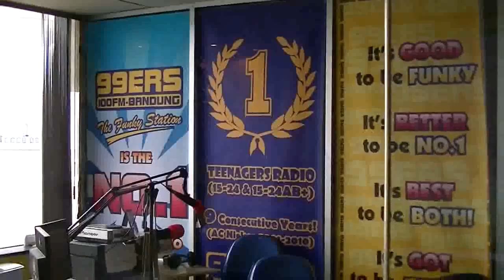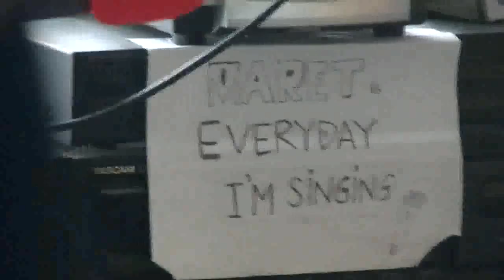Joe & Kevin on 99ers Radio Bandung for Prema Yin Tour of Indonesia